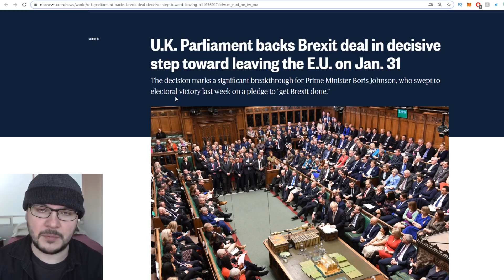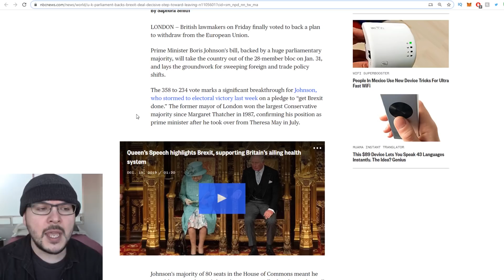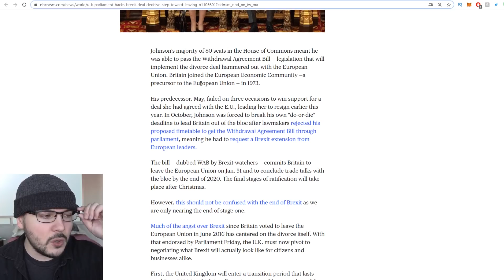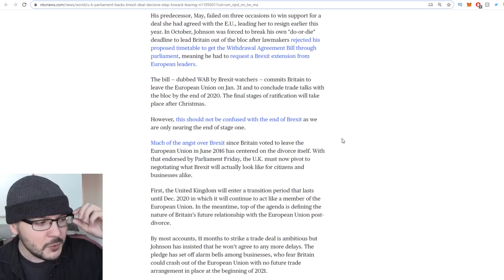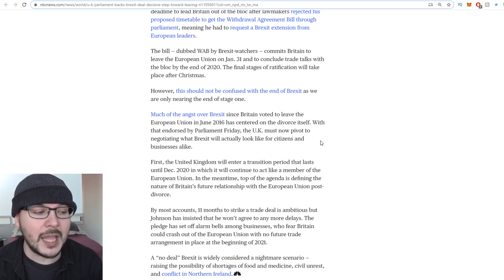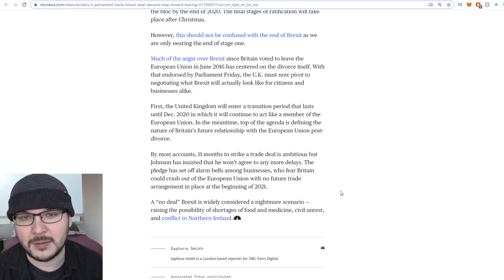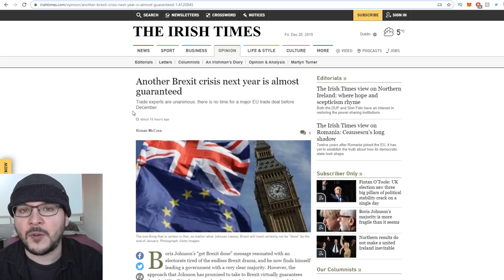UK Conservatives HAVE WON, Brexit Deal PASSES With MASSIVE Majority, But The Battle Is Not Over